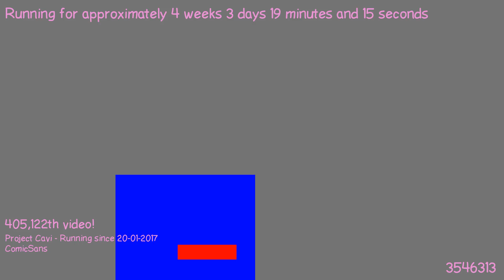1487629411 - Webdriver Cavi - H2